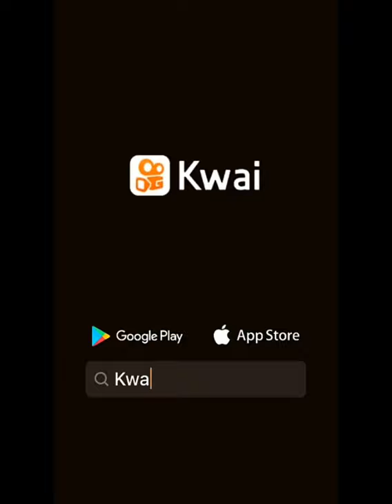Gordinha Linda Parte 2